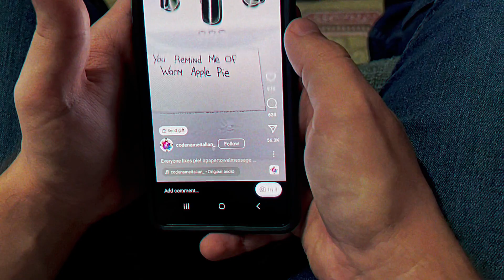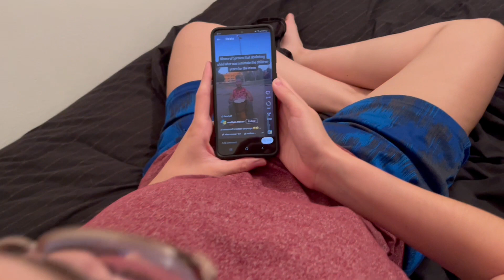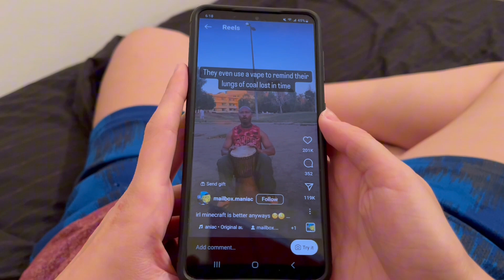The Weird Messages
Ever get messages from your friends that weren't meant for you? Tim has!!!